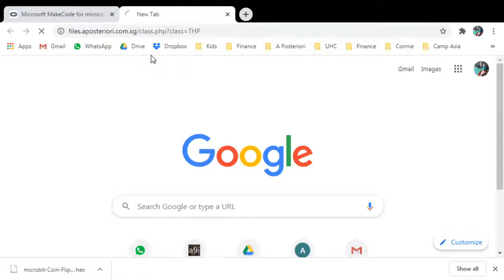Save & Upload to A Posteriori's File Share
Save a .hex file from makecode.microbit.org & Upload to A Posteriori's File Share